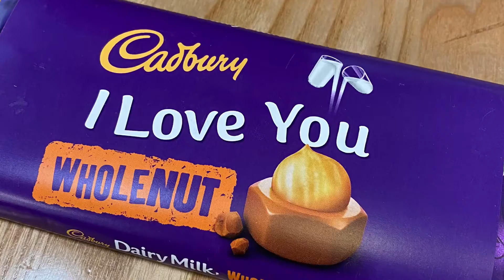Quick stopover in Liverpool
Our first day of our holiday trip going to Lake District. Coming from Stevenage it is meant to be almost 5 hours drive. We left the house around 8am and decided to do a quick stopover in Liverpool for lunch in Jollibee!